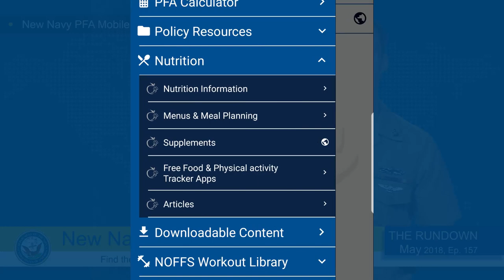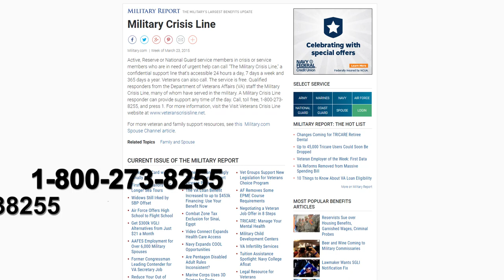Weekly Wire Rundown: Navy PFA Mobile App, May is National Mental Health month